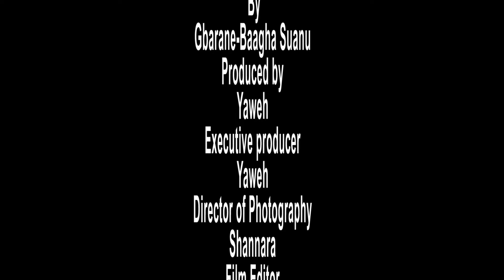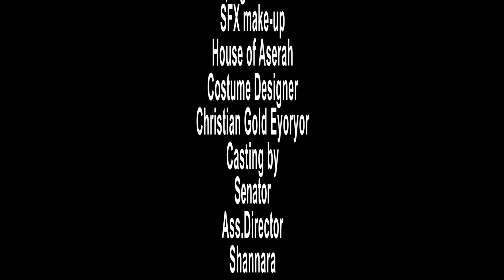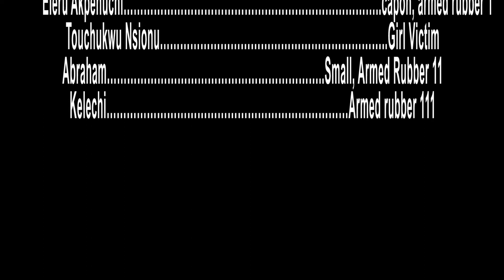the vigilante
a short film that features action in the themes of armed robbery, nocturnal lifestyle  and it's consequences, a society In need of a Savior...